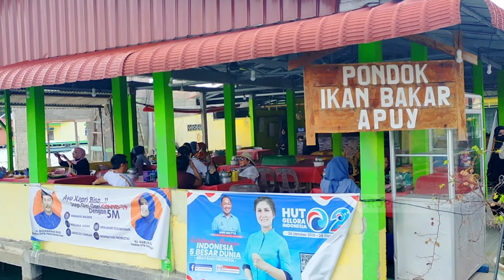MELIHAT LEBIH DEKAT MAKAM PAHLAWAN NASIONAL RAJA ALI HAJI DI PULAU PENYENGAT